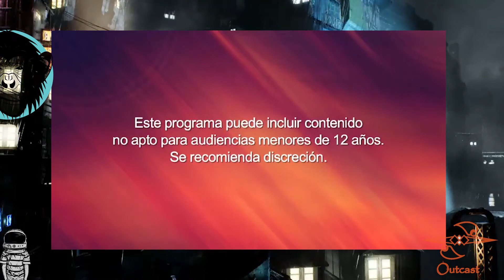Sun-Ken Rock - Violencia, humor y Fan Service [Manwa]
Hoy les comparto una obra manga que en su día me trajo gratos momentos de entretenimiento. Sin más que decir, dejemos que Boichi nos muestre el mundo de Ken y su pandilla.

 No dudes en preguntar y sugerir cosas.

I do not own the anime, video, images, music, artwork or the lyrics. This video is not meant to infringe any of the copyrights. This is for promote.

★ Música ★